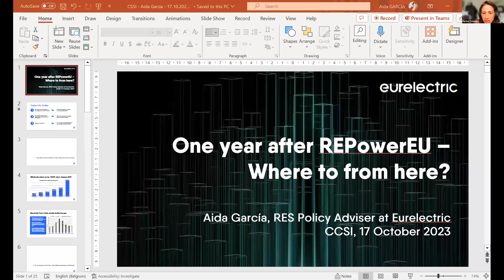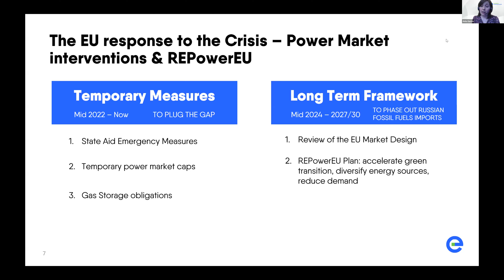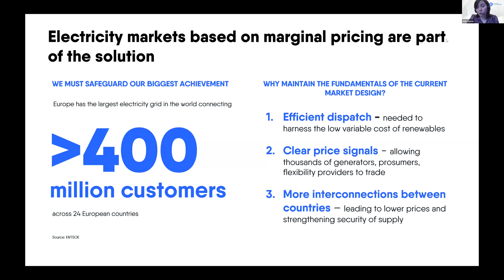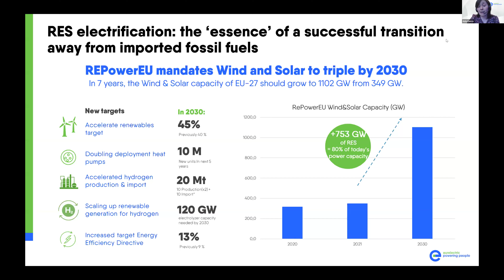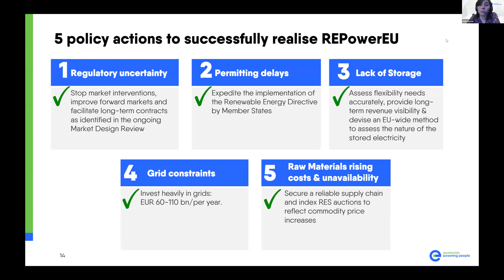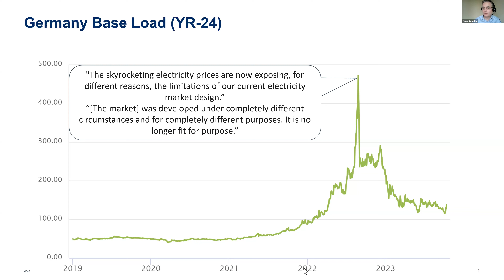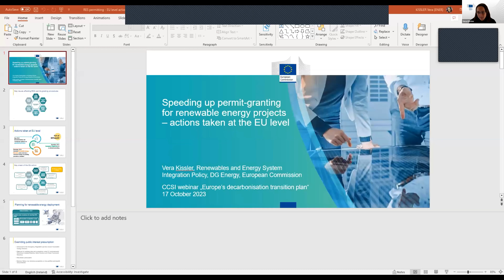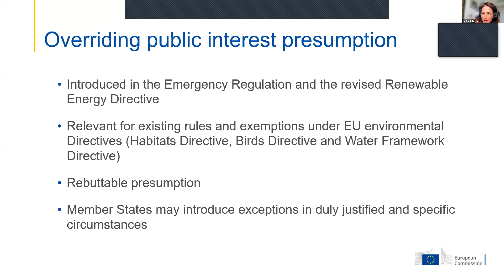CCSI | Europe's Decarbonization Transition Plan | Oct 17, 2023